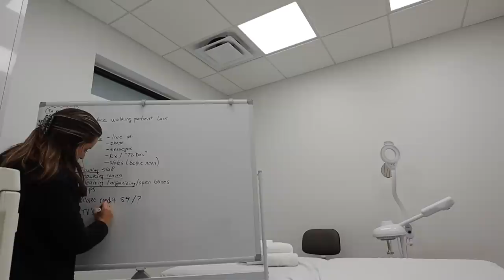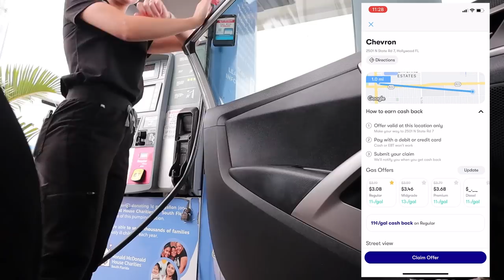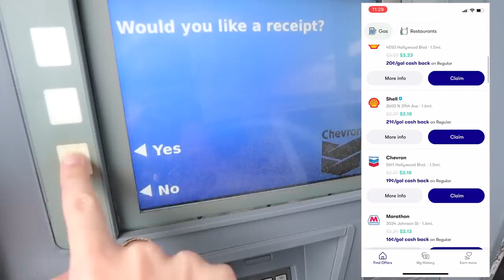9-5 WORK DAY in a medical office | Happy hour with co-workers, office work, home updates & more!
to get $5 or more cash back on your first purchase of $10 or more!

tv light
under cabinet lights